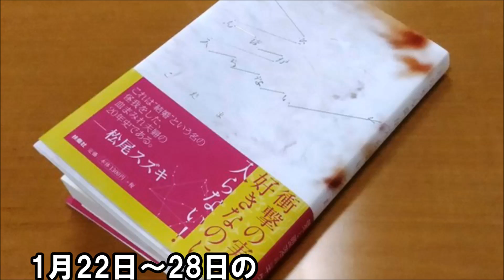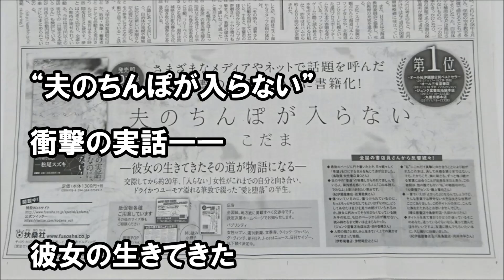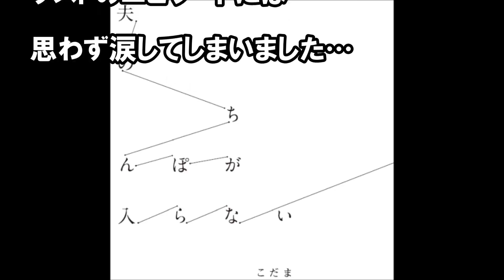「夫のち〇ぽが入らない」Amazon1位 "My husband's love will not come in"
Youtubeで月収100万円。
顔出し、声出し、撮影なし！

「夫のち〇ぽが入らない」Amazon1位
"My husband's love will not come in"

トリビアの泉「1ドル紙幣のワシントンは入れ歯が飛び出ないように噛み締めている」
★トランプ就任前にロシアに対し冷戦後最大のNATO軍事演習で挑発！豊洲市場の盛土の意味を言わない小池百合子はCIAやくざ日本財団の操り人形！韓国系LINE幹部が豊洲市場はカジノに！…1/16(月)
豪首相：米国抜きのTPPに中国参加も！最高裁判決で元気なメイ首相？日米会談でトランプが麻生財務相の同行求めた訳！統一教会が安倍トランプ会談を仕掛けた？隠された日本文化発祥の善入島！…25(水)
プーチン、イスラエルと米ネオコンを分断か？安倍首相、ソロスと会談し新アベノミクスを！アベノミクスで海外投資家の株売買 大幅な売り上げ：リーマンショックに匹敵！北アイルランド非常事態に！…1/11(水)
シリア難民アビールさん、13歳：学校に通えない日々 ImagineaSchool／日本ユニセフ協会
２／２保険会社のオバマケアをトランプが本来の国民皆保険へ？有毒ワクチン撲滅に民主党ケネディ指名！トランプスキャンダル報告者MI6スティール氏は当時現場におらず！小和田恒はＭＩ６スパイ！…1/13(金)
１日本に二社しかない式内社の事代主神社（蛭子神社）！猿田彦と事代主と忌部？阿波市　市場町伊月にて
今の時期しか食べられないウツボのたたき！１つ５００円！徳島県　美波町の若武丸！徳島びっくり日曜市にて
日本最古の護岸施設の川西遺跡の近くで古墳を発見？諏訪神社のすぐ裏にあった石組み！そこは八人塚古墳のある名東町の「僧都」へ繋がっている、と地元の人の話！今は亡き西光寺跡を探して！
白山を今は「しらやま」と呼ぶが昔は「はくさん」！近くに池戸八幡神社古墳群も！白山信仰と高句麗･新羅！「三木富士」「東讃富士」とも呼ばれている香川県木田郡三木町のシンボルの山！
未発掘の日本最大の積石塚の前方後円墳　八人塚古墳！眉山カントリークラブの人に断ってから案内してもらい撮影！
１浄瑠璃　女義太夫だった北野武の祖母が近くに住んでいた「えびっさん＝事代主神社」の元社「蛭子神社」が境内にある円福寺！蛭子神社前に赤い船の形をしたお堂が夷山の麓に！徳島市八万町夷山にて
３猿田彦、藤原親家を祀る案内神社と天然記念物の大クス！伊月城跡と蛭子神社と忌部！阿波市柿原字シノ原にて
形は悪いけど無農薬の大根が一本５０円！大根干しすると甘くなる、とか！徳島びっくり日曜市にて
片岡剛士　トランプTPP離脱署名。日本の自動車業界にケンカ売る。みやびちゃんねる
【朗報】オーストラリアとニュージーランド、ＴＰＰ存続目指す方針・・・もしかしたら中国が参加
【都議選】「拉致問題を考える」　国民の税金はどのようにして北へ流れるのか？
「えっ、これピザ!?」足立梨花も驚愕! 今年最注目の激うま"進化系"ピザを特集!! 2/11(土)『王様のブランチ』 【TBS】
【片岡剛士】トランプ政権で「ゲームのルール」が変わる！‹2017年1月24日›【報道二郎・保守論NEWS】
【磐田】中村俊輔、横浜の10番を引き継ぐ齋藤学から「断りの電話」を受けていたと明かす
英語が公用語！「グローバルクライシスゲーム2016」でシリア問題について議論しました（龍谷大学国際学部）
【ドラクエ11】ハリウッドザコシショウ、話題のドラクエ敵モノマネ【dragon quest ⅺ】
◆SMAP復活◆中居正広が独立して新たにスマップを結成するように・・・
小池都知事の敵は都議会だけではなかった！豊洲移転問題から見えてくる東京都職員の闇～長谷川幸洋【日本の論客たち】